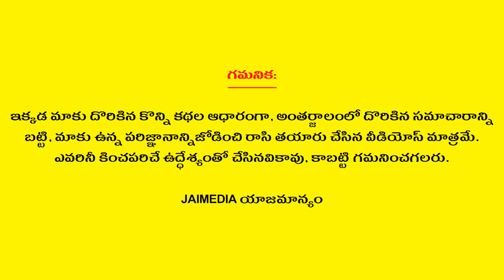జీవిత సత్యాలు #384 | Telugu Quotes | Life Quotes | Telugu Motivational Quotes | Telugu Devotional